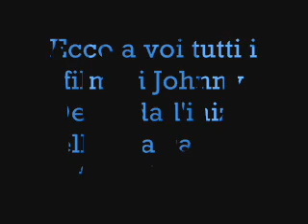Tutti i film di Johnny Depp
Ecco tutti i film cinematografici di Johnny Depp dall'inizio della sua carriera, verso la metà degli anni ' 80, fino ad oggi (agosto 2012). Spero vi piaccia! :)
Votate e commentate!:D

COPYRIGHT: I DO NOT OWN NOTHING! I diritti vanno tutti a Johnny Depp e ai film in questione; la canzone "Little Talks" non mi appartiene, appartiene ai Of monsters and Men.